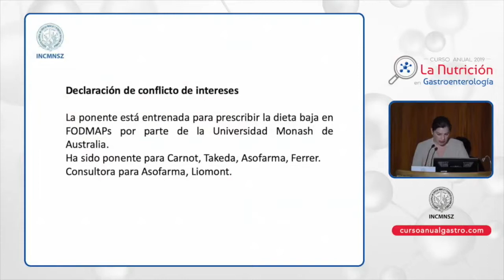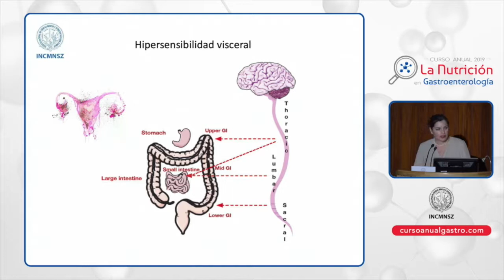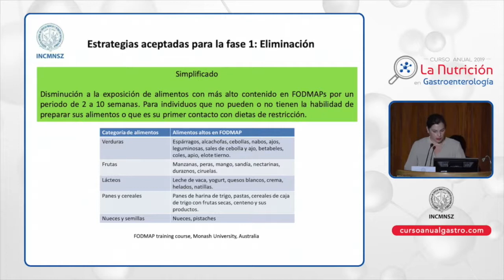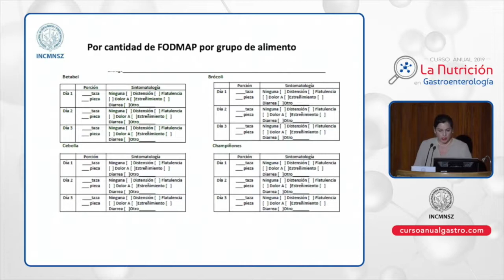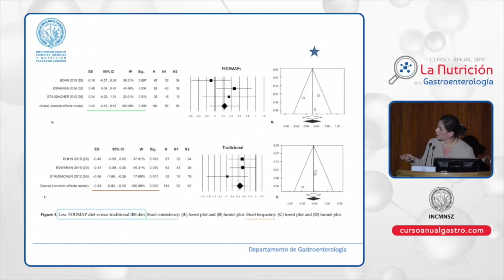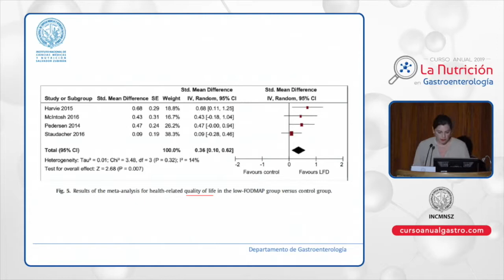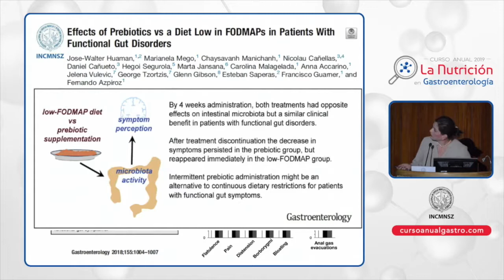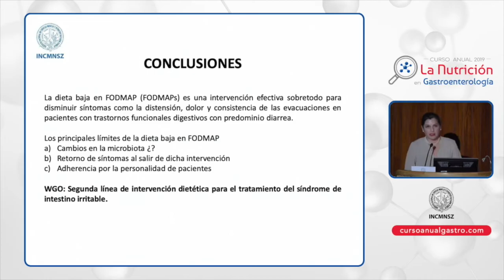CA GASTRO1 19